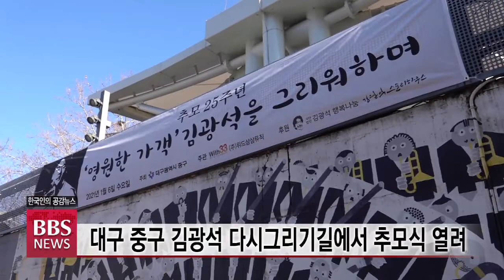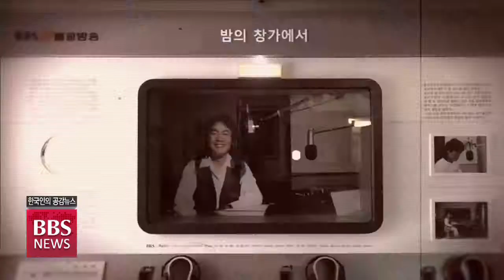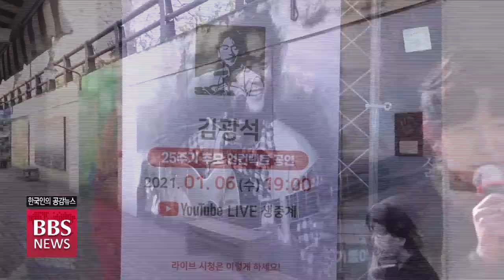[BBS뉴스] ‘영원한 청춘 가객’ 故 김광석 추모...대구 등 전국에서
BBS불교방송 라디오 ‘밤의 창가에서’ 진행자로 활약했던 가수 김광석은 25년 전 갑작스레 우리 곁을 떠났습니다.

영원한 가객 김광석을 추모하는 행사가 그의 유년시절을 보낸 대구에서 열렸습니다.
대구BBS 정민지 기자입니다.